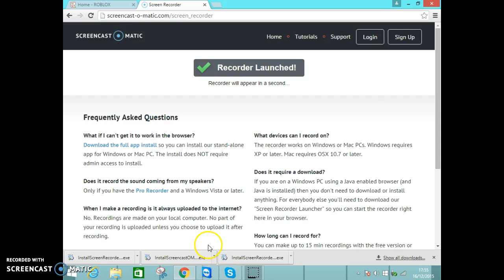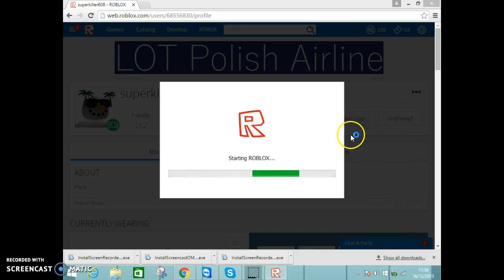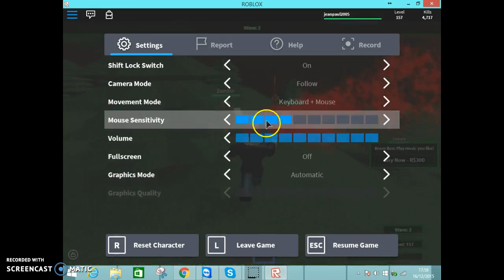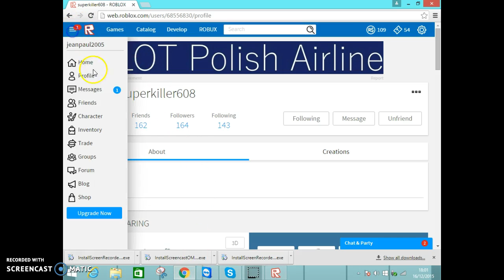How to play Zombie Rush